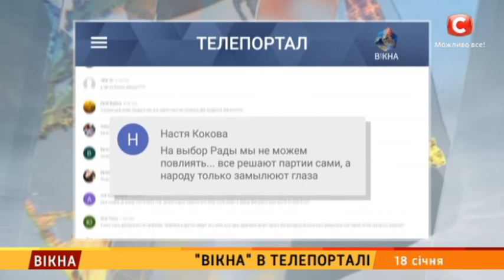Чи вважаєте ви себе відповідальним за роботу ради? Результати – Вікна-новини – 18.01.2019